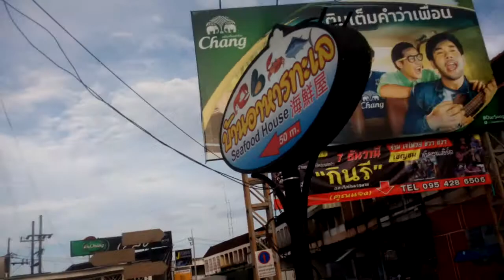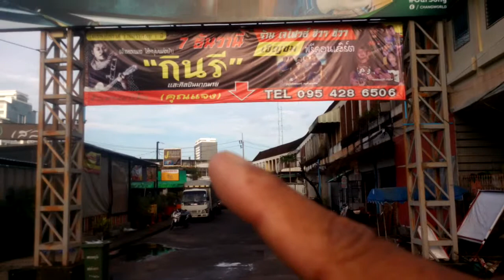BO ME GUIDE ,วงเวียนม้าน้ำ แลนด์มาร์คภูเก็ต,ถ.ชนะเจริญ,ถ.วีระหงษ์หยก,ถ.อ๋องซิมผ่าย,ถ.หลิมฮู้ไท้ซู่